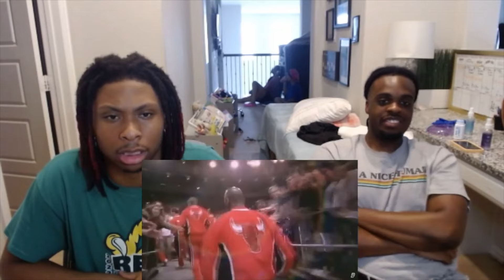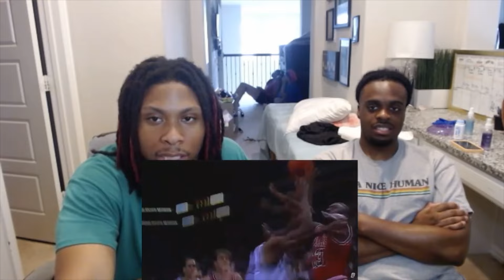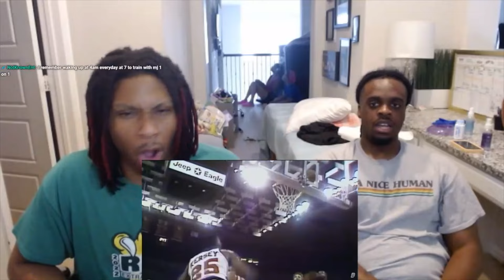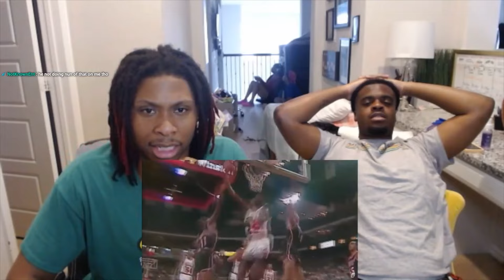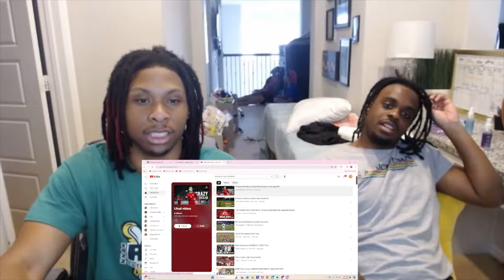Michael Jordan - Born to Fly! (REACTION)